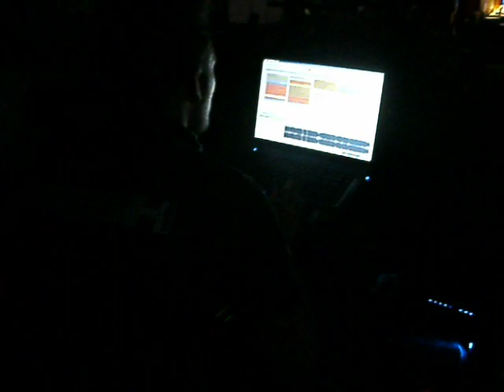Dj Palmer Live @ U.F.C After Party Orange County #1